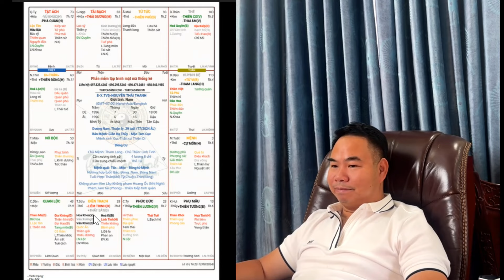Lá số tử vi nam mệnh Bính Tý quản lý sòng bạc hay bị bóng đè